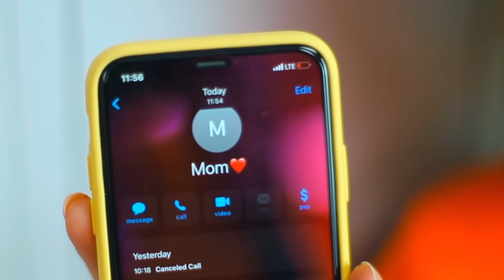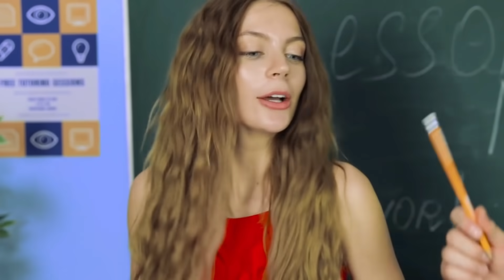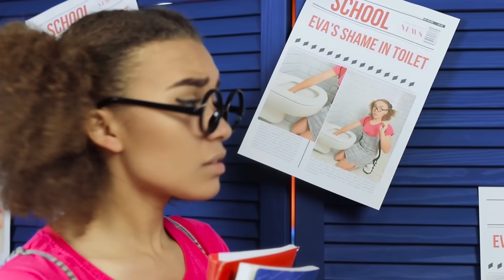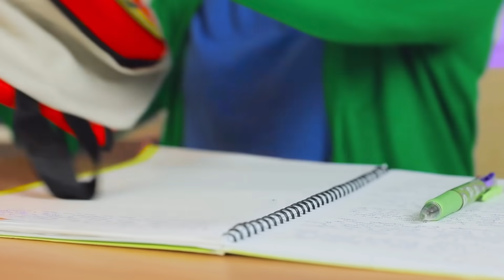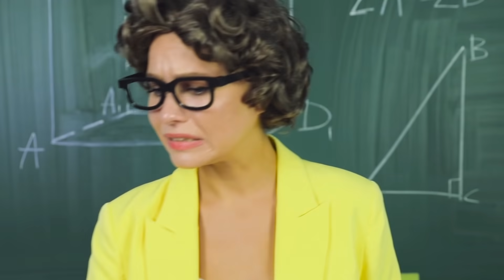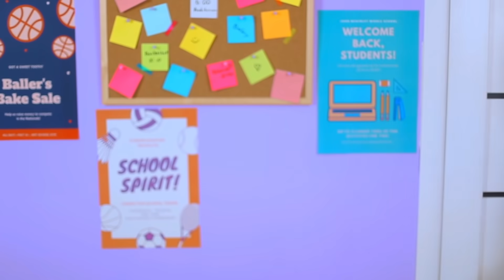صراعات مضحكة للأخوات ! لحظات من الحياة مع الأخوات بواسطة Mariana ZD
الأخوات زي الأب والأم، مش بنختارهم.وكويس لو أختك كانت زي الصديقة الحقيقية. ومش عدوه. قولولنا علاقتكم عامله إزاي بأختكم؟!

أخت طيبه ضد أخت شقيه ! صراعات مضحكة للأخوات ! لحظات من الحياة مع الأخوات بواسطة

1.Culture Code - You & I (feat. Alexis Donn) [NCS10 Release]
2.Netrum & Halvorsen - Phoenix [NCS10 Release]